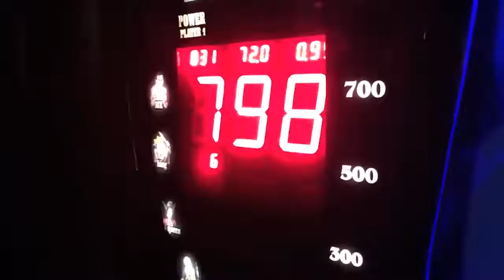Let me you justin bieber estado de whatsaph